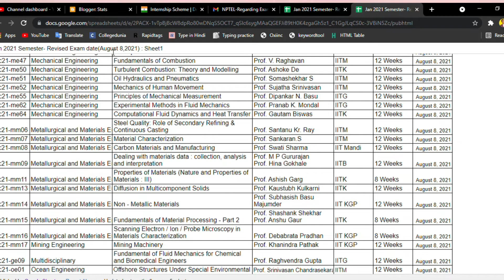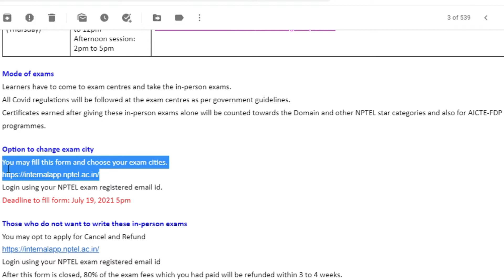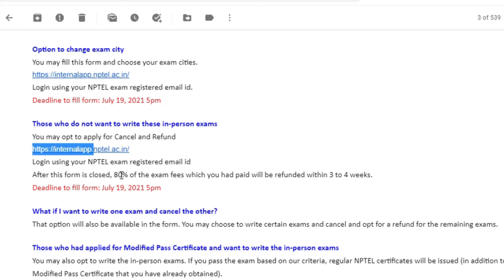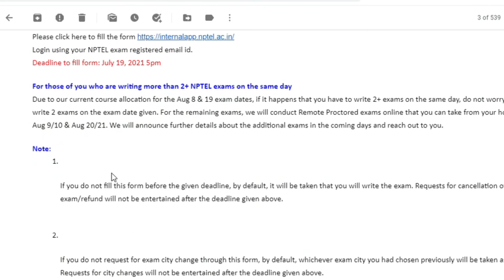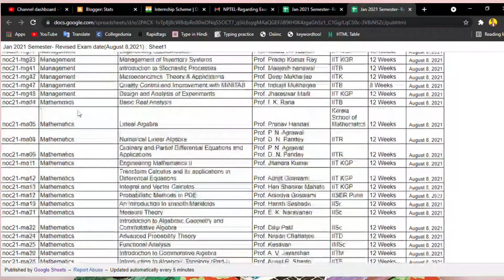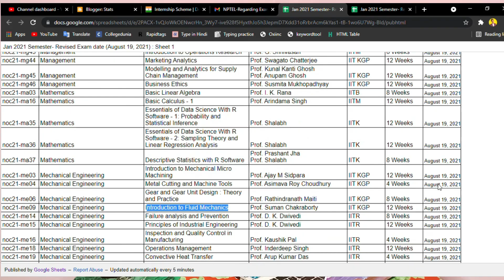Nptel April Exam (Postponed to August) 2021 Dates released Officially 🔥 | Offline / Online Exam ?😳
Nptel April Exam (Postponed to August) 2021 Dates released Officially | Mode of Exam Offline / Online ?

Topics Covered:
1. New Dates of NPTEL April Exam.
2. How to get Refund from Nptel April Exam ?
3. How to Change exam city of Nptel Exam ?
4. Who can attend exam (For Final Year students) ?
5. Nptel Exam All Course Exam dates.

Instruments Used:
1. Laptop
2. Boya BY M1 Mic
3. Osaka Ring Light
4. Mini Mobile Stand